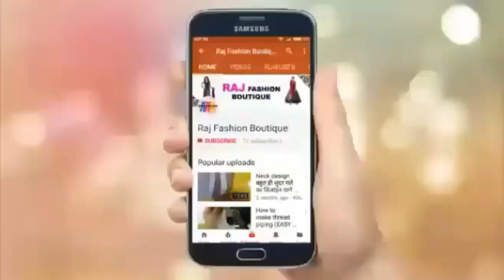VERY EASY SALWAR BOTTOM /PONCHA DESIGN IN HINDI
HELLO FRIENDS.

IN THIS VIDEO I WILL TICH YOU
 VERY NICE SALWAR PONCHA DESIGN .